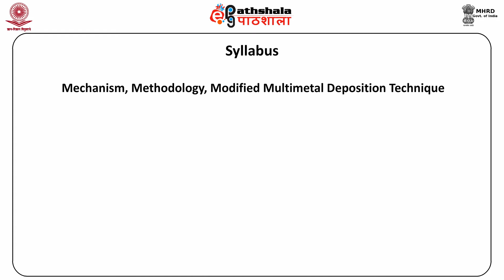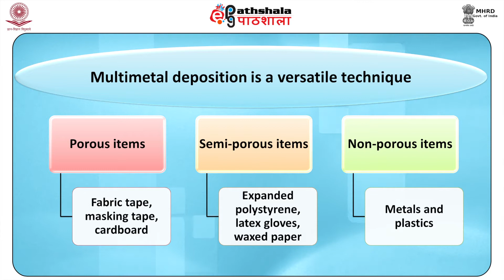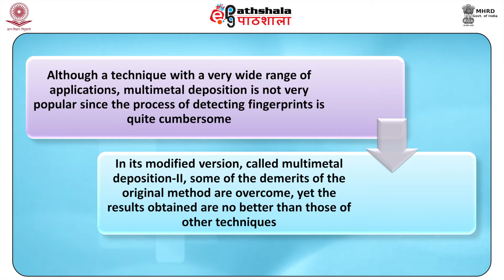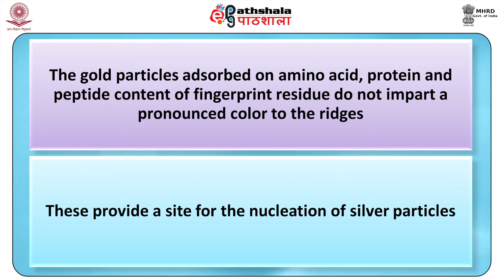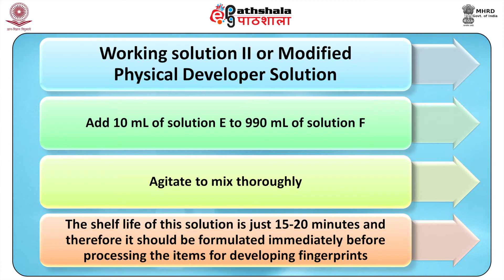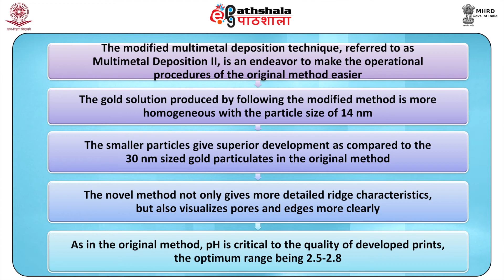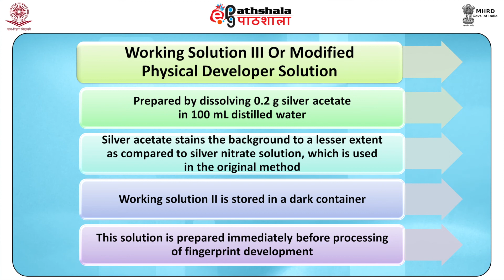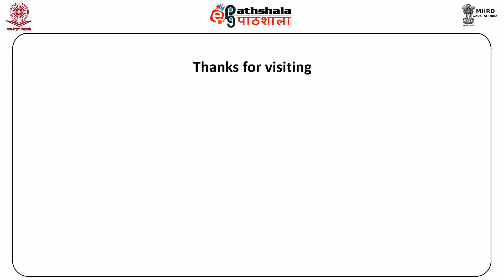M-18. Multimetal Deposition Method for Detection of Fingerprints